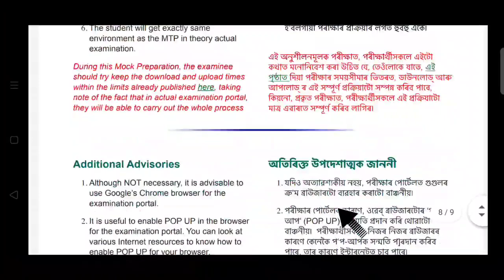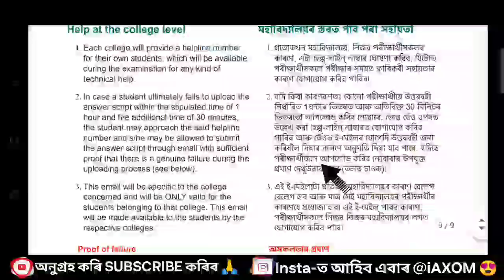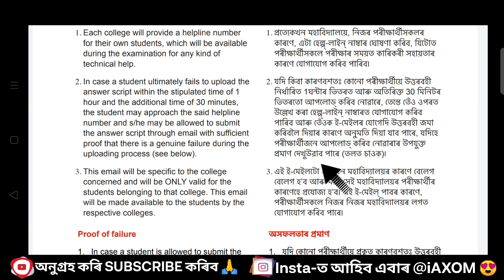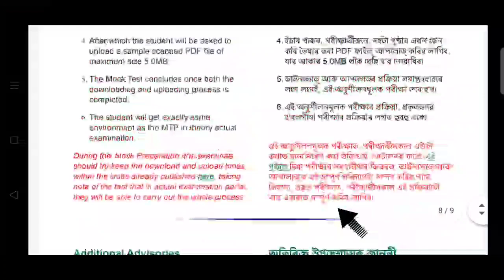Online Exam PDF Uploading issue | Guwahati University Exam 2021 | BA BCom BSc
Online Exam Live Demo Guwahati University,TDC online exam routine guwahati university,Ug online exam routine guwahati university
UG Mock Test Exam Routine Guwahati University | Guwahati University Exam 2021

✴️নতুন Video Most Important 🔥

✴️ Online পৰীক্ষাৰ Live Demo 🔥

BA/ BSc 5th Sem Exam Routine Download